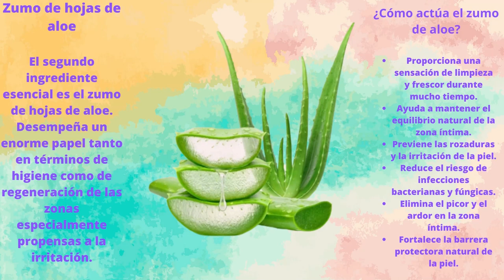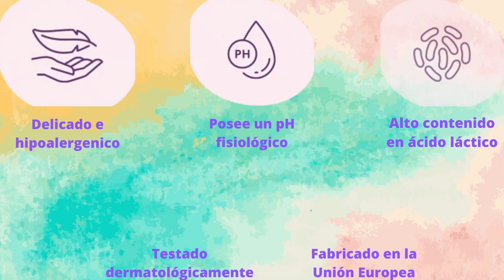✔️ LactiFresh Gel es un moderno gel femenino 🙋‍♀️ destinado al cuidado de las zonas íntimas.🌸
El producto restablece el pH natural de las zonas íntimas🌸, refresca, hidrata, calma las irritaciones y previene los efectos de los trastornos de la microflora genital.🙋‍♀️
✔️El producto se caracteriza por un alto contenido en ácido láctico, que reduce el pH de la zona íntima, lo que proporciona un efecto beneficioso sobre la salud íntima de la mujer 🙋‍♀️ Además, este ingrediente puede prevenir infecciones y reducir los malos olores vaginales. Además del ácido láctico, el Gel LactiFresh contiene jugo de aloe vera, que favorece la cicatrización de las mucosas de la zona íntima, reduce el enrojecimiento e hidrata.🌸